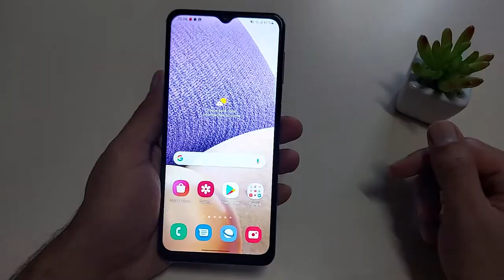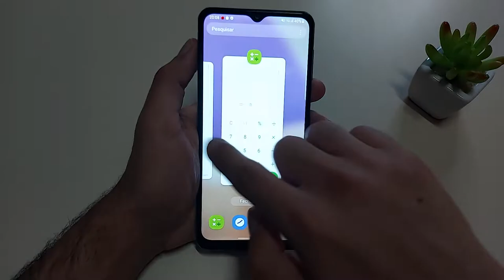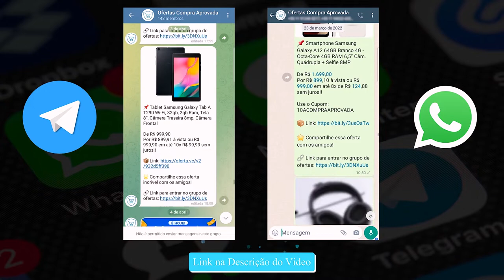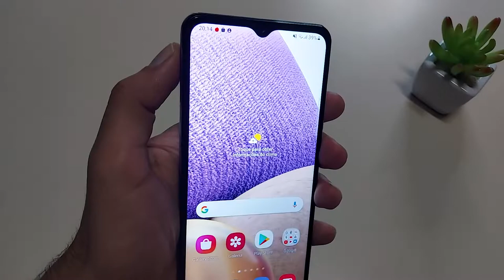Galaxy A32 5G Ainda Vale a Pena em 2022?